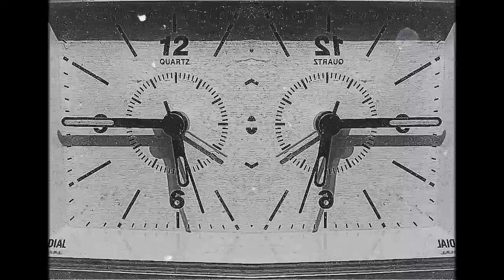SHINE - Jay Shepard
Boot Stomping Good Time.